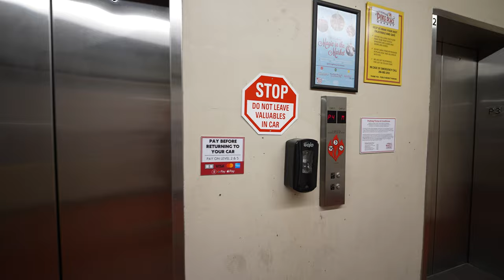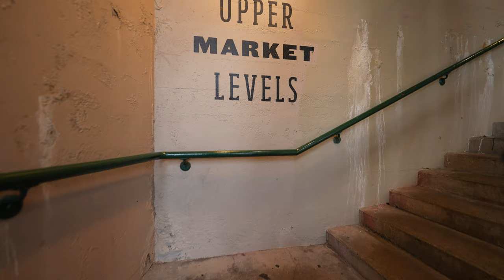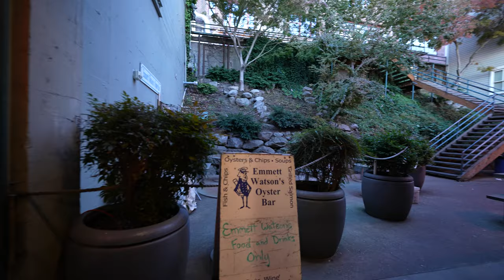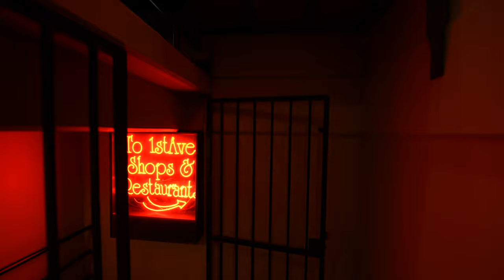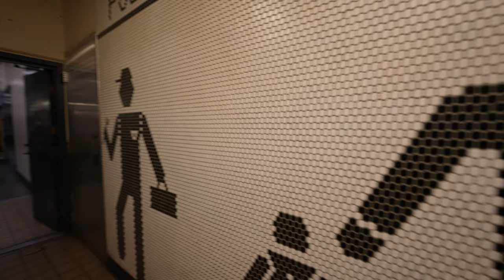Miner's Landing and Pike Place Market in Seattle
0:00 Intro and parking garage
1:40 Exiting garage to waterfront
3:42 Seattle Aquarium
6:39 Miner's Landing
10:18 Upstairs at Miner's Landing
12:38 Caravan of ebikes
17:02 Stairs up to Western Ave
19:47 Stairs to upper levels of market
29:36 East side of market
34:08 Mee Sum Pastry
36:43 More exploring the east side
41:25 Post Alley
43:39 West side again
53:02 Gum wall
59:10 In search of the walkway
1:03:14 The walkway
1:04:27 Back to the garage